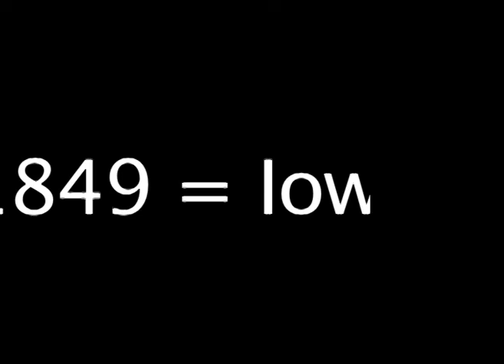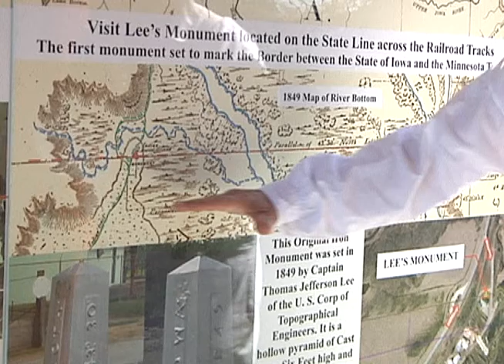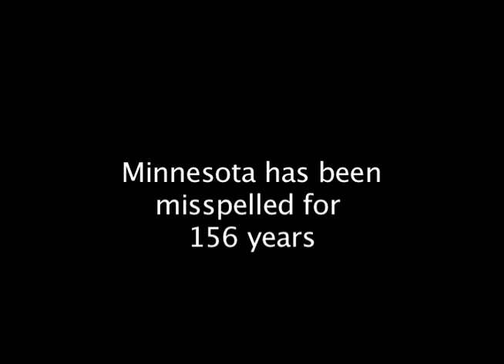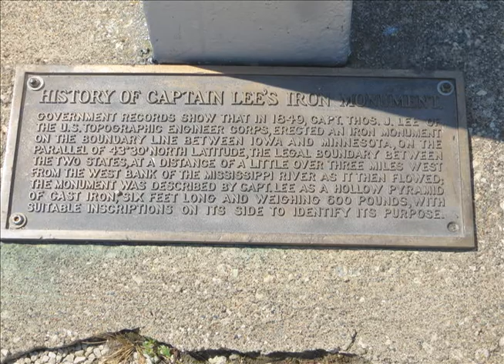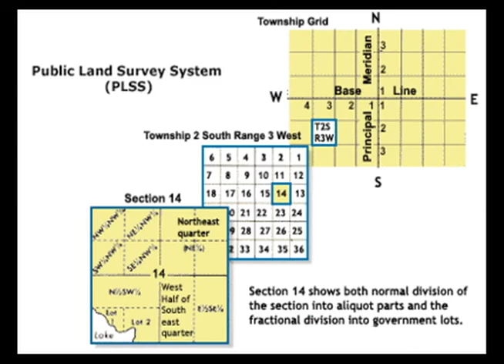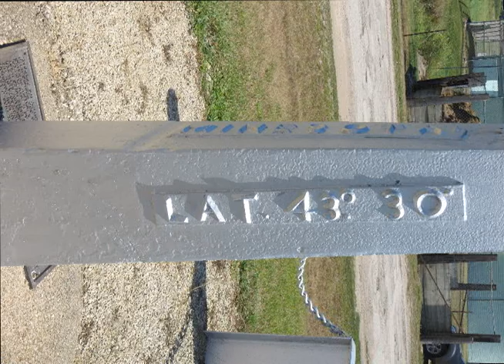Iowa Minnesota Border - Overview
In 1849, surveyors from the US government began the process of mapping the Iowa/Minnesota border. This video provides an overview of this process.